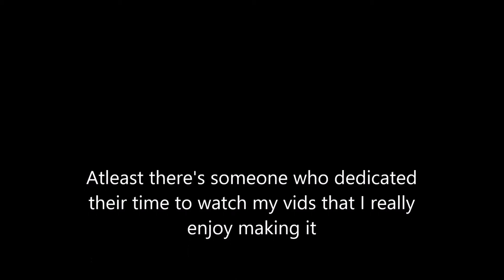The War Will End (Planetside 2)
It's that time again,when we celebrate the Independence day of Indonesia in 17th of august,and here some reminder speech from the infamous Charlie chaplien (The Great Dictator) and footage of Planetside2 that bring us the spirit of Freedom and Liberty in our Heart, So I hope you LIKE it,and SUBSCRIBE for more

Link Soundtrack
Two rock and a Cup of water- Massive attack
(you can search the speech original vid in youtube)*Captain flies away*